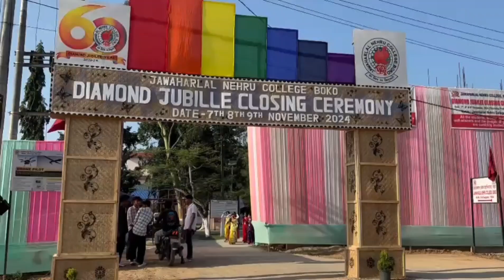15 November 2024